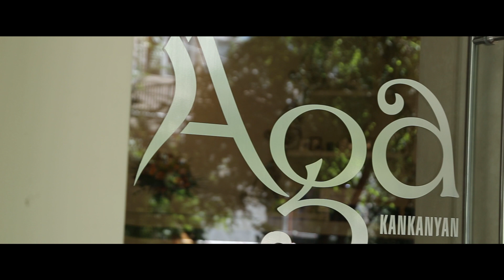Davit & Zara Wedding Day 18.09.2016